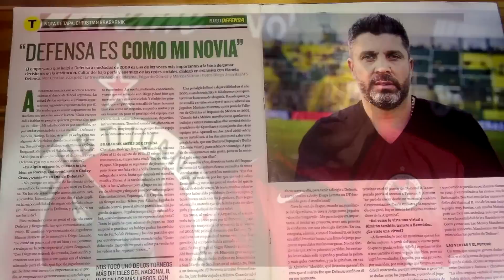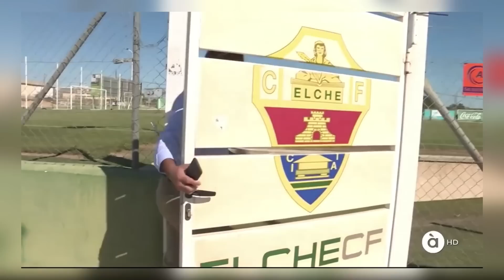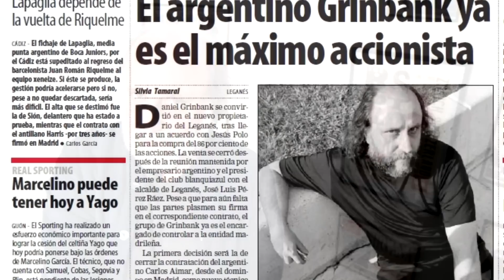Bragarnik, Tinelli... Empresarios Argentinos comprando clubes españoles